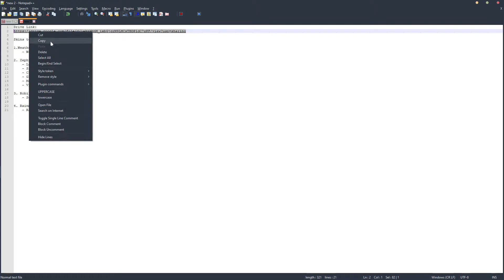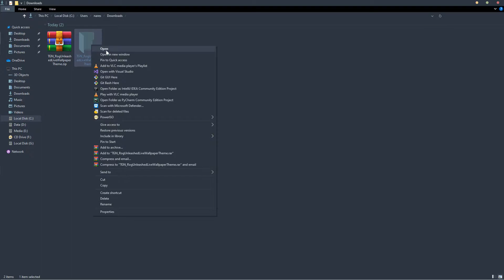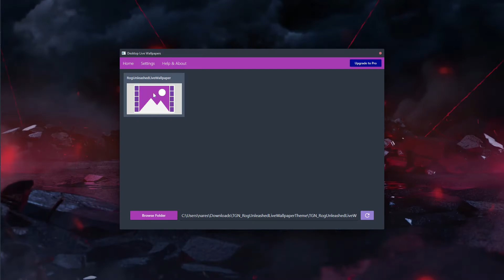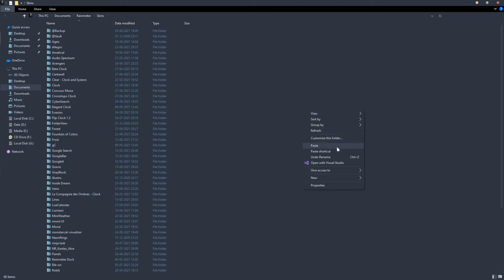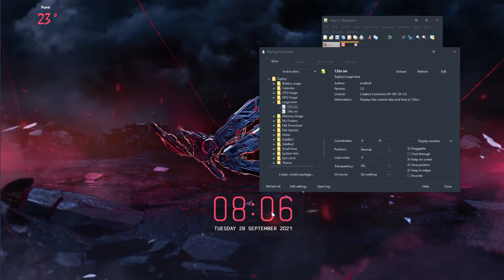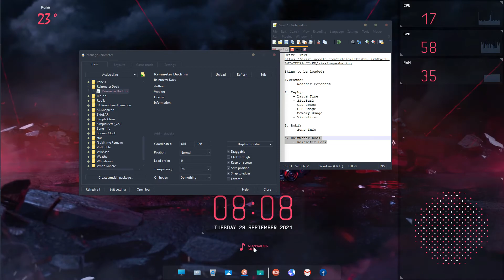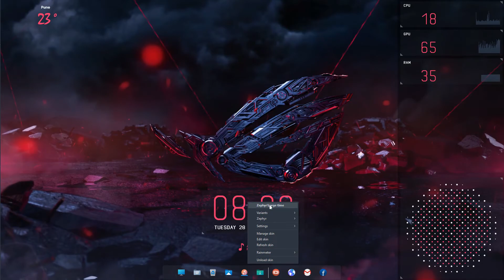ROG Unleashed Look to Windows 10 using Live Wallpaper and Rainmeter Skins.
Window 10 ROG Unleashed Look | Rainmeter Skins |

Skins to be loaded:

1.Weather
 - Weather Forecast

2. Zephyr
 - Large Time
 - SideBar2
 - CPU Usage
 - GPU Usage
 - Memory Usage
 - Visualizer

3. Robik
 - Song Info

4. Rainmeter Dock
 - Rainmeter Dock